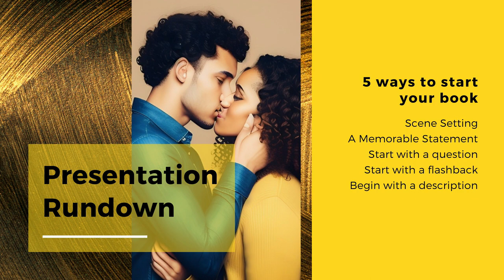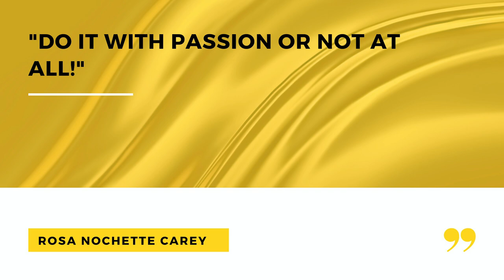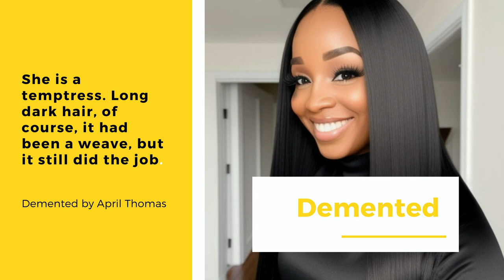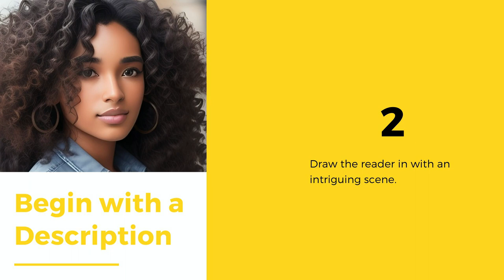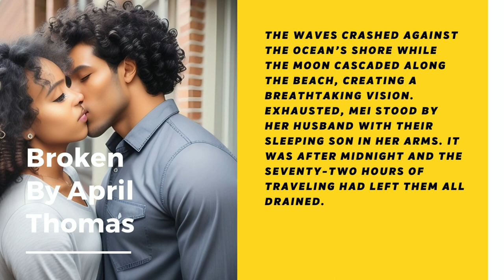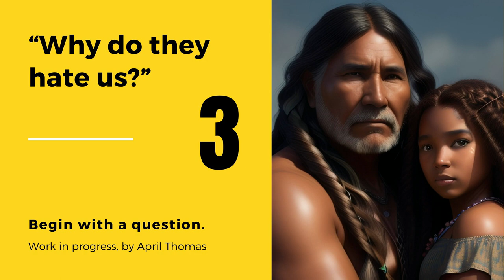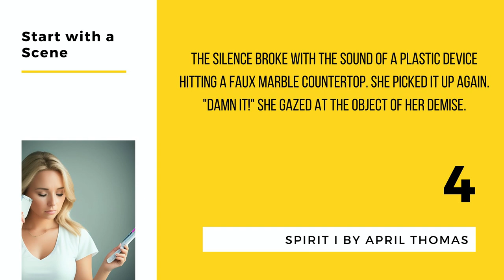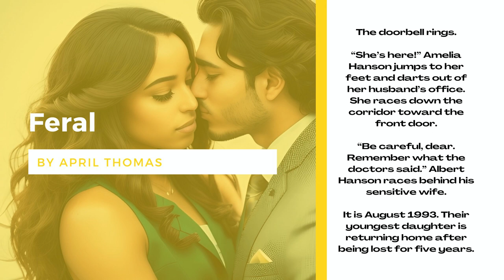How to Start a Book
There are countless ways to start a book, but here are some common techniques that authors use:

1. Start with a powerful or memorable sentence that sets the tone for the story. Example: "It was a bright cold day in April, and the clocks were striking thirteen." - 1984 by George Orwell.

2. Begin with a scene that draws the reader in and creates intrigue. Example: "The man in Black fled across the desert, and the gunslinger followed." - The Gunslinger by Stephen King.

3. Start with a question or a thought-provoking statement. Example: "Who am I? I am a pen, a pencil, and a typo waiting to happen." - The Absolutely True Diary of a Part-Time Indian by Sherman Alexie.

4. Begin with a description that sets the mood and creates a sense of atmosphere. Example: "The sun sets in the west (just about everyone knows that), but Sunset Towers faced east." - The Westing Game by Ellen Raskin.

 5. Start with a flashback , something that happened in the past, or a glimpse into the future.Example: "I was like a rat in a maze."- The Maze Runner by James Dashner

Links to books used in video:
Demented

Spirit 1- Is being revamped
Rosewood --W.I.P